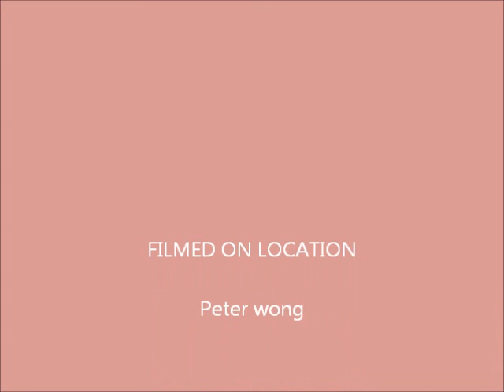Boston City 2 by Peter Wong.wmv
Short movie, City of Boston, is made by Peter Wong, a 72 years old senior who is the student in Castle Square Technology Center Adult Technology Program. video taping, eding and music are all by himself, and he has studied coputer in CSTC for more than 3 years.
Now he can browing on line, for the Chinese local news and type up a long article in Microsoft Word.